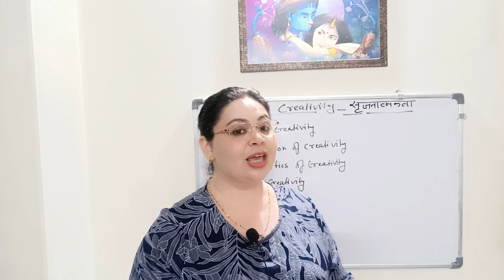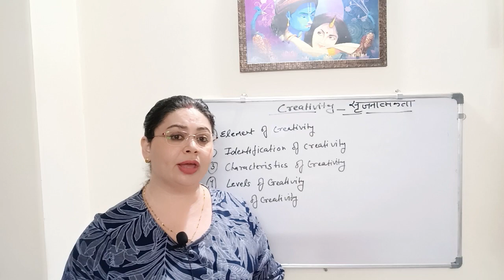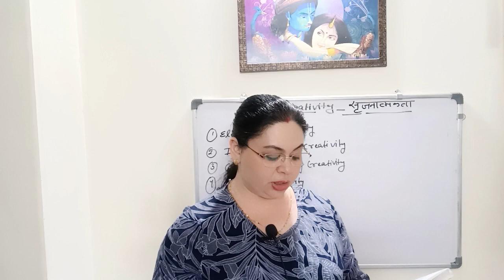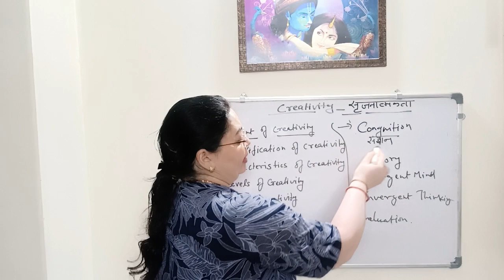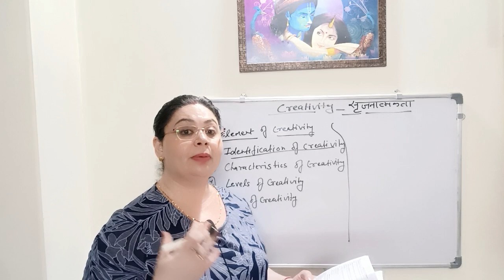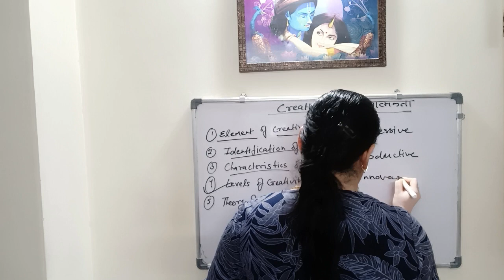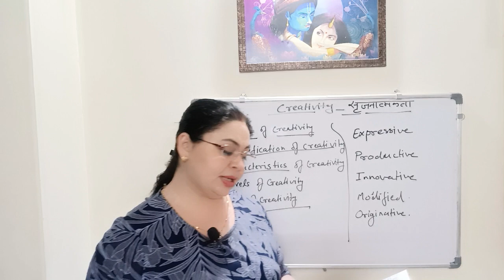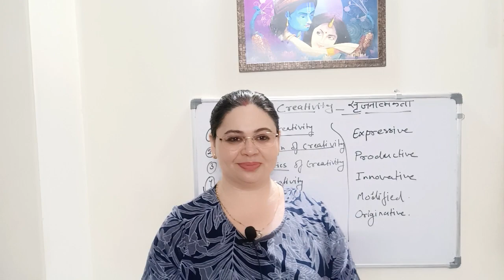UGC NET Education Unit 3 CREATIVITY CRITICAL THINKING & PROBLEM SOLVING BY MONISHA MISHRA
I am Dr. Monisha Mishra Garg Ph.d. in Education, a learner and an educator. Your one stops UGC NET Paper 1 Meantor. I will be discussing complete Paper 1 (UNIT-1 to UNIT-10) and Paper II Education Complete Syllabus in detail and structured way (Unit Wise & Topic Wise) as per the new pattern of NTA UGC NET-2023.
📚⏰Class Time:-
👉Paper 1 General Paper 8:00  PM (Monday to Friday Class in Hindi & English)
👉Paper 2 Education 9:00 PM (Monday to Friday Class in Hindi & English)
✔️Keys :-
emotional intelligence, social intelligence, multiple intelligence, gardner'smultiple intelligence, Golman's Emotional Intelligence, Emotional quotient, meaning of emotional intelligence, emotional intelligence skills, emotional intelligence for ugc net